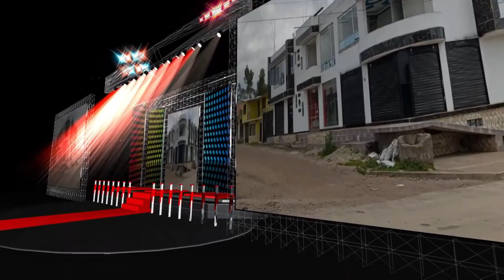COMERCIAL DASAJOS 2022 DJ HOMERO CUAICAL